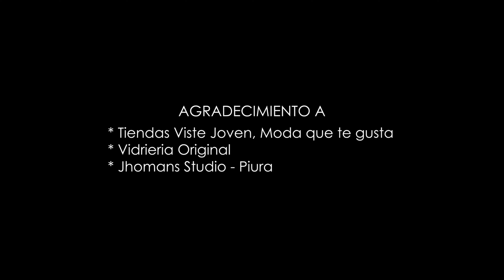Falsas Promesas - Agrupación Q'mbia Flow / Video Oficial - Yilber Producciones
NOTA: Para los interesados en adquirir: 01 Vídeo Karaoke o Pista Musical contactarse al , o escribanos a nuestro Fan Page ►Facebook

✔Diseño Gráfico
✔Filmación de Vídeo Clip & Conciertos
Contenidos para tu Fanpage!!! 😉
Informes:
Visitanos en nuestras plataformas digitales

Importante: El contenido Visual esta administrado por Yilber Producciones, Disfruta el vídeo y ayúdanos a difundir nuestra cuenta oficial.